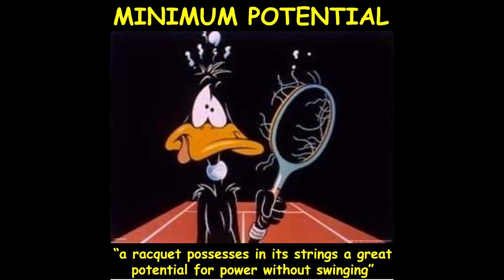PBI concept @TennisForLife: Minimum Potential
a 24K magic...trick shot!  If you can get the racquet on the ball, you can get the ball in the court